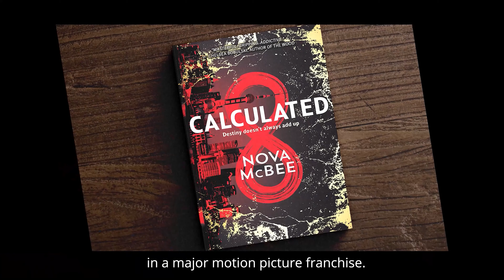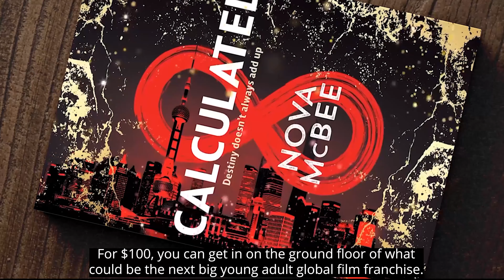The Calculated Movie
Never thought you would find a motion picture investment worth considering? What if you recovered 110% of your investment before the picture was even made? Then on top of that shared in the global profits. What if the team is so experienced, the terms so compelling, and story so overwhelming that 75% of the offering is already closed?
Family Office Insights Webinar featuring Jay, Stephen, and John of ONEDOOR STUDIOS, a team that has successfully led the vision, launch and/or expansion of five entertainment and media entities, and provided business, funding and distribution services for twenty-three studio released motion pictures, television network series and specials, with combined production costs of over $470 million and global rights earnings exceeding $4 billion.